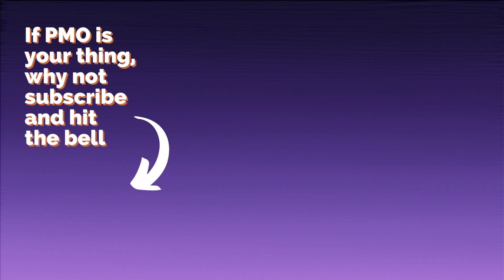WTFW015 Why ‘JFDI’ is a PPM nightmare 😱 (and you need business cases instead)👔💼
Welcome to this week's episode of WTF Wednesday, where Ken and Nicole discuss all things PMO!

In this episode, they tackle the issue of preparing business cases and why it's a crucial step in project management. If you're tired of "Who shouts loudest" being the driving force behind your projects, then this is the video for you! Join us as we delve into the importance of business cases, and why you should consider making them a priority - especially if you are in a low maturity organisation.

The PMO Professionals Channel was created to support project managers and PMO people.

For articles from The PMO Professionals about prioritisation and alignment to strategy,